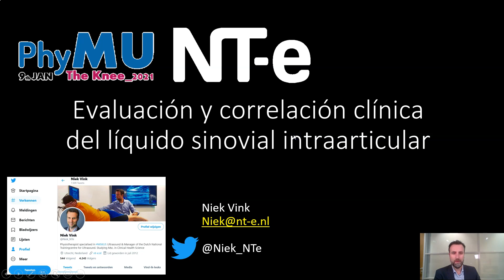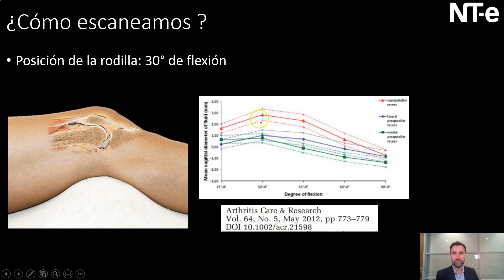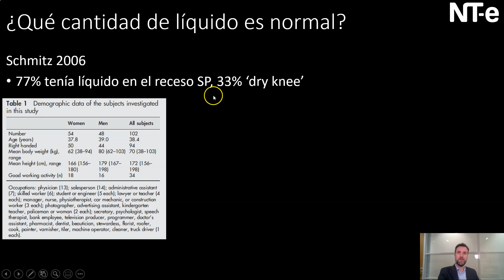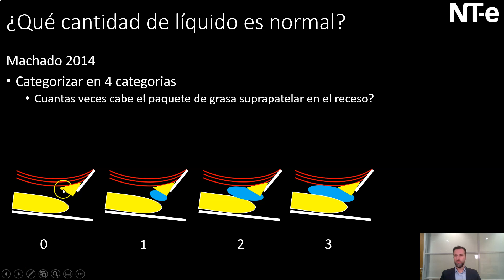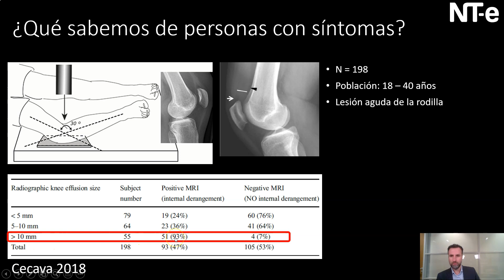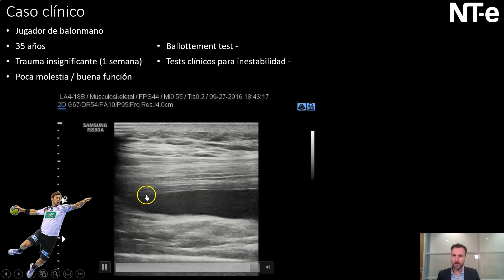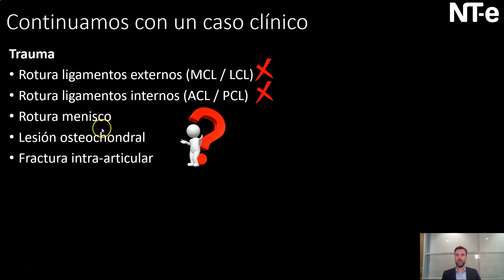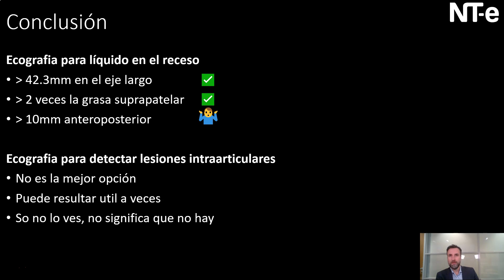Presentación ultrasonido / ecografia musculo-esqueletica de la rodilla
My very first Spanish presentation at the first PhyMU conference for physiotherapists. Let me know what you think!

Título: Evaluación y correlación clínica del líquido sinovial intraarticular en la rodilla.